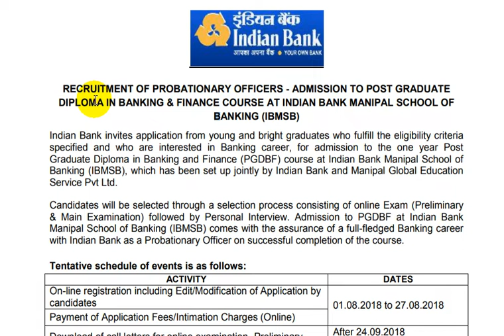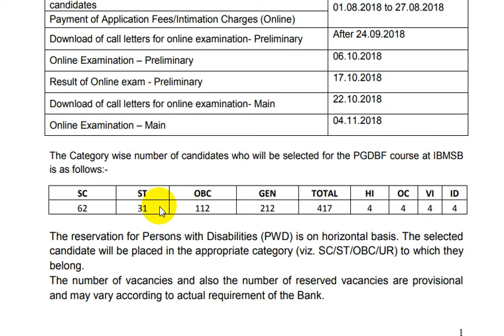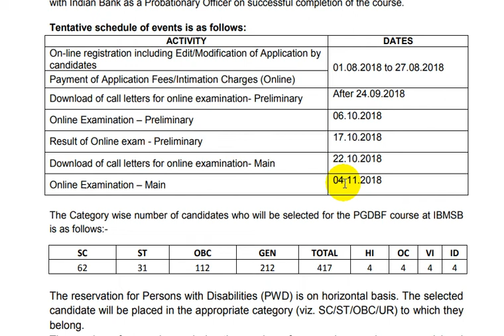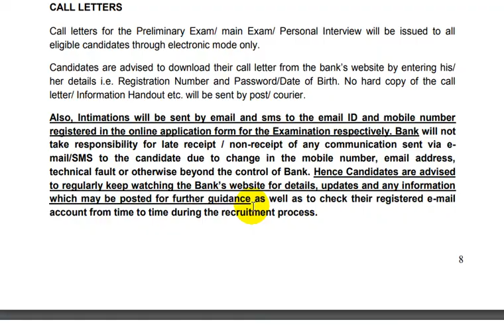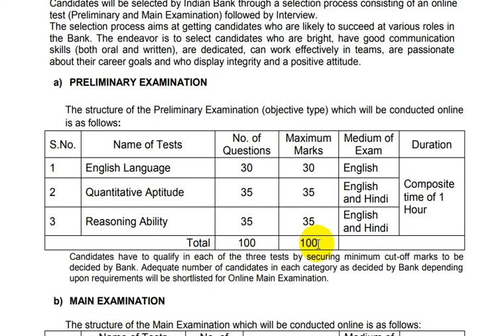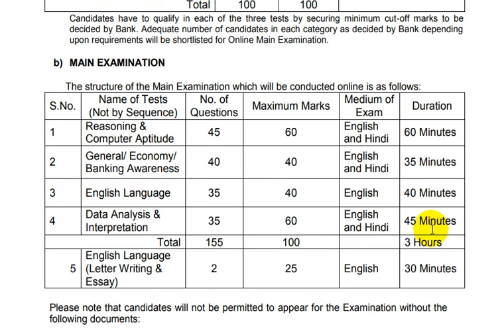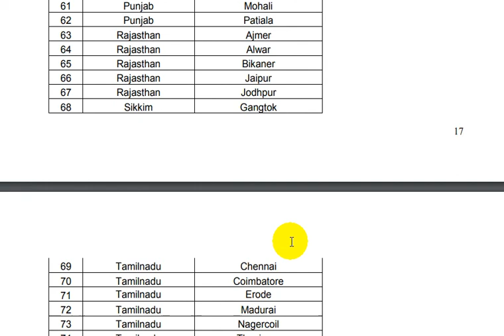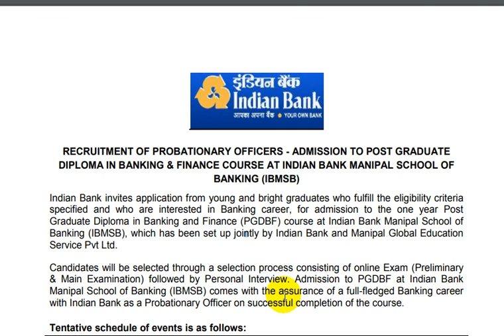Indian Bank PO Recruitment 2018: Check Detailed Notification Here | Competitive Exams | Job Search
Indian Bank PO Recruitment 2018: Check Detailed Notification Here
Online Registration and Payment of Application Fees: 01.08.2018 to 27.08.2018
Download of call letters for online Preliminary Exam:  After 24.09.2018
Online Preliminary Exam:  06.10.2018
The result of the Online Preliminary Exam: 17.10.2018
Download of call letters for online Mains examination: 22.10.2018
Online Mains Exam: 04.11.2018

Posts Category wise:
SC: 62

ST: 31

OBC: 112

GEN: 212

TOTAL: 417

Qualification:
A Degree (Graduation)

Age:
20 -30 Years

Relaxation in Upper Age Limit as per the government rules

OBC(Non-Creamy Layer) candidates : 3 Years

PWD (SC-ST) – 15 years
PWD (OBC)- 13 years
PWD (Gen) -10 years

Application Fees:
- Rs. 100/- for SC/ST/PWD candidates.
- Rs. 600 /- for all others

Prelims Examination:
S.No
Subjects
No.Questions
Marks
Medium of Exam
Duration
1 English 30 30 English 1 Hour
2 Reasoning 35 35 English/Hindi
3 Quant 35 35 English/Hindi
Total  100 100
Mains Examination:
S.No
Subjects
No.Questions
Marks
Medium of Exam
Duration
1 Reasoning & Computer Aptitude 45 60 English 60 Minutes
2 General/ Economy/ Banking Awareness 40 40 English/Hindi 35 Minutes
3 English Language 35 40 English/Hindi 40 Minutes
4 Data Analysis & Interpretation 35 60 English/Hindi 45 Minutes
3 Hours
5 English Language (Letter Writing & Essay) 2 25 English 30 Minutes
Exam Centres:
Note: Here we provided only Telugu States Centres, please download Official notification the full detailed explanation.

S.No
 State
 City Name
1 Andhra Pradesh  Rajahmundry
2 Andhra Pradesh Tirupati
3 Andhra Pradesh Vijayawada
4 Andhra Pradesh Vishakhapatnam
5 Telangana Hyderabad
6 Telangana Karimnagar

Yours,

Competitive Adda.